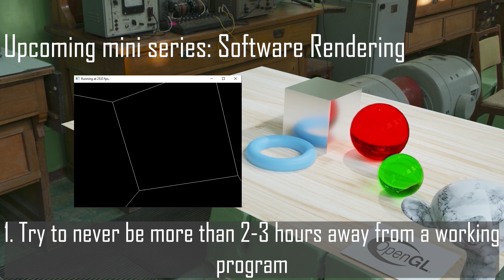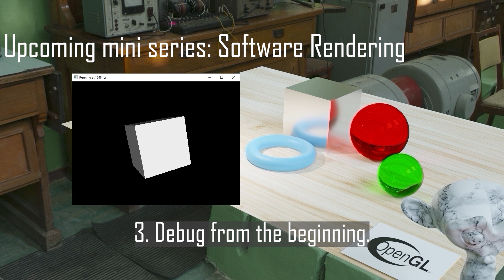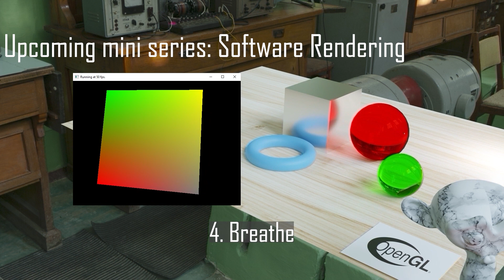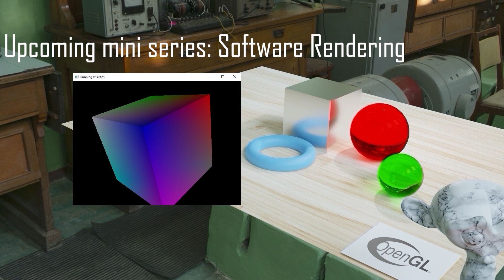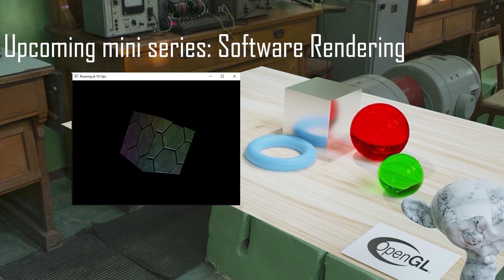Programming Advice for Beginners